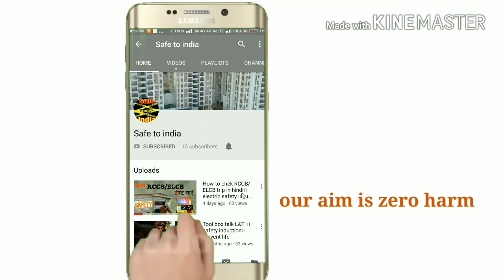What is mock drill।। how to do mock drill।।hindi।।fire & safety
mock drill करने के पीछे यही कारण होता है कि हम स्व आकलन खुद का करते है। इससे हमें यह पता चलता है कि in case कोई दुर्घटना होती है। तो उसके प्रभाव को कैसे कम करे और at a time कम से कम समय rescue करके victim को बचाया जॉये।। और बाकी बचे लोगो को वहां से safe जगह कैसे पहुँचाया जॉये।।
इस तमाम चीजो को सीखने और observ करने के लिए mock drill करते है।।
The reason behind mock drill is that we self assess ourselves. This tells us that in case there is an accident. How to reduce its effects and at least save time by saving the victim. And how to deliver the rest of the people from there to a safe place.
All these things are mock drill for learning and observing.